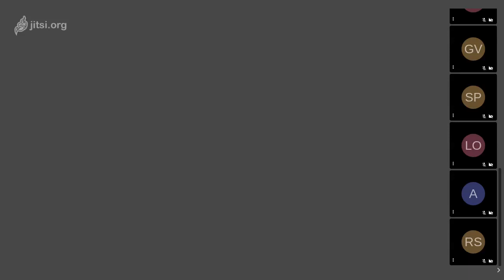sistemas de ecuaciones parte 4